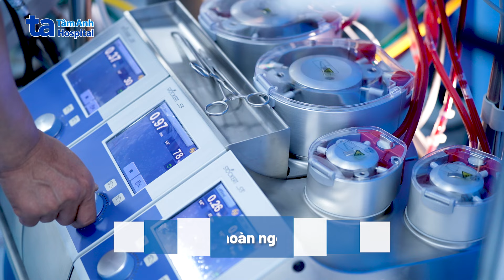Phẫu thuật tim hở - Thay van tim sinh học thế hệ mới nhất | TTND.PGS.TS.BS.CKII Nguyễn Hữu Ước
💓 Bà Nguyễn Thị Kim Phúc (66 tuổi, Hà Nội) bị thấp tim lâu năm dẫn tới hẹp van hai lá, suy tim, đe dọa tính mạng, được phẫu thuật thay van hai lá sinh học kéo dài sự sống.

🗝️ Ê kíp tiếp cận tim người bệnh bằng đường mổ trên ngực, cho ngừng tim và sử dụng hệ thống tuần hoàn ngoài cơ thể - CEC để thay thế hoạt động của tim trong cuộc mổ. Van tim bị bệnh được cắt bỏ, thay bằng van sinh học mới, đảm bảo chính xác, an toàn và trạng thái hoạt động tốt.

⚠️ TTND.PGS.TS.BS.CKII Nguyễn Hữu Ước, Trưởng khoa Phẫu thuật Tim, Mạch máu và Lồng ngực, BVĐK Tâm Anh Hà Nội cho biết, phẫu thuật tim hở rất phức tạp, đòi hỏi đầu tư trang thiết bị cơ sở hạ tầng lớn và đội ngũ phẫu thuật viên vững vàng về chuyên môn, phối hợp làm việc nhóm tốt.

🌈 Hiện tại, bệnh nhân phục hồi nhanh, hết khó thở, nhịp tim đều, sinh hoạt bình thường.
🔹Giám đốc sản xuất: Chu Minh Vũ
🔹 Cố vấn hình ảnh: Trịnh Minh Tuấn
🔹 Tổ chức sản xuất: Hoài Phạm
🔹 Biên tập: Võ Thúy
🔹 Quay phim: Xuân Duy
🔹 Dựng phim: Trương Thùy
🔹 Hậu kỳ: Hữu Toàn - Ly Nguyễn

Video được thực hiện với sự đồng ý của người bệnh. Đồng thời video sử dụng tác phẩm âm nhạc: Is Epical, The Drama, Warm Summer Uplifting Acoustic.
🏥 HỆ THỐNG BỆNH VIỆN ĐA KHOA T M ANH